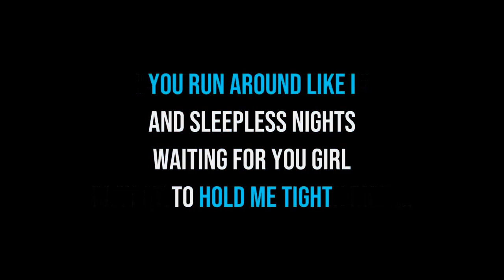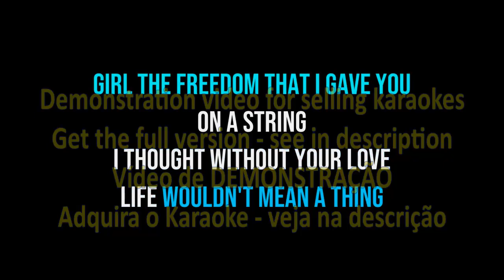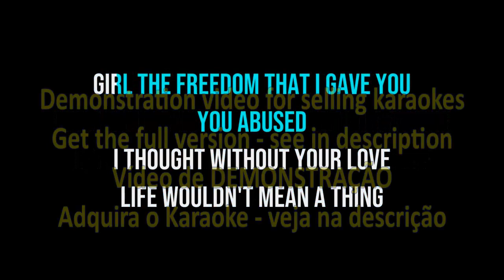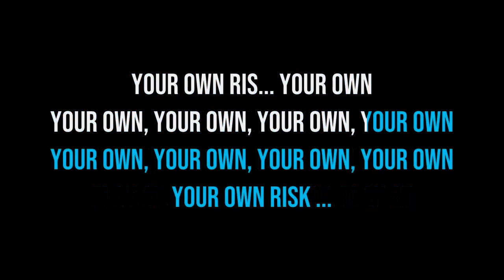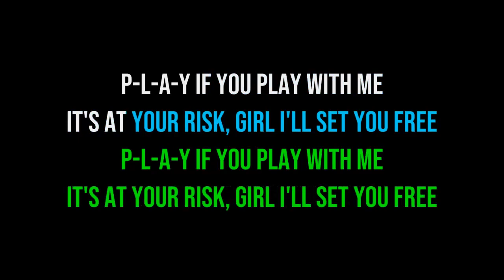Play At Your Own Risk • Planet Patrol • Lyrics To Training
-0.7 Semitone (Audacity)
KaraoKe com backing vocal disponível para venda.
Agora EU POSSO CANTAR ESSA OBRA PRIMA. Uh uh!